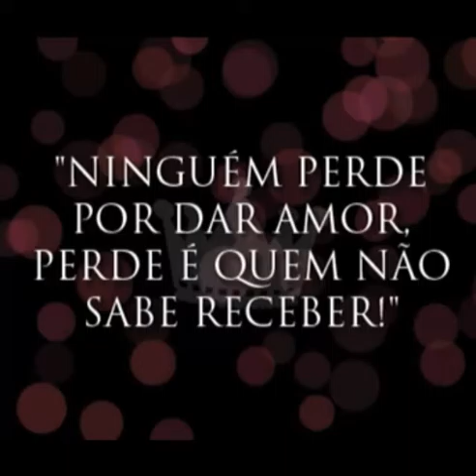VOU TE RESPIRAR - VEVO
VINHETA ABERTURA CENTRAL  MUSICA - CANÇÃO - CATÓLICA

VINHETA ABERTURA CENTRAL
VINHETA ABERTURA CENTRAL o inicio das melhores